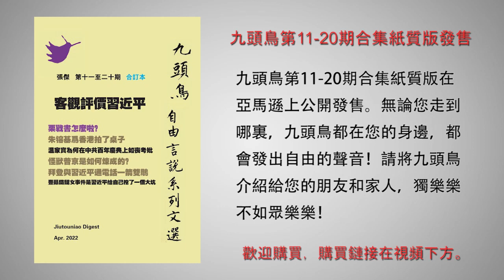老者揭秘：温家宝对胡锦涛被架离无动于衷之谜 赵紫阳的评语太深刻